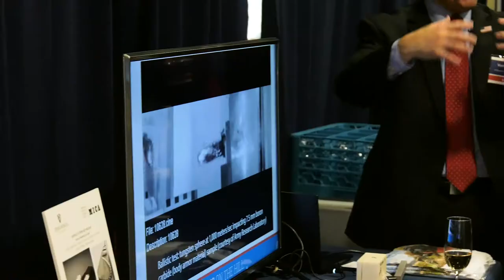Hopkins on the Hill 2019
Hopkins on the Hill is a biennial showcase of the range, value, and impact of federally funded research and programming at Johns Hopkins University.